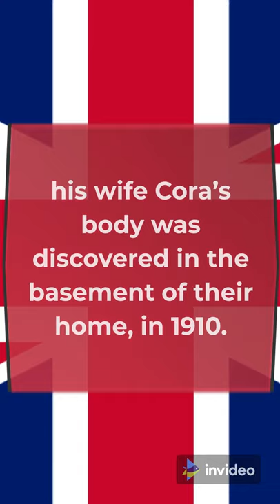youtube short Dr Crippen, the doctor of death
Dr Hawley Harvey Crippen became one of Britain’s most infamous murderers when his wife Cora’s body was discovered in the basement of their home, in 1910. He was later arrested, tried, found guilty, and executed.

So far, so familiar. What very few people realise, however, is that 2007 DNA testing on the body in the basement proved not only that the victim wasn’t Cora, but that it was male. The evidence showed that Crippen was innocent of the crime he was hanged for. Interestingly, two weeks before execution, he wrote: “I am innocent and some day evidence will be found to prove it”.
myster suspense  is a channel dedicated to all things mystery, including unsolved cold cases, true crime, and more. We make videos investigating missing persons cases to unsolved mysteries to the supernatural and everything in between. Most amazing and incredible facts, and top 10 videos.
Here we deliver usefull and informational facts on mystery suspense
Daily videos on scientific, historical and trendy topics. Feel free to suggest ideas in the comments.